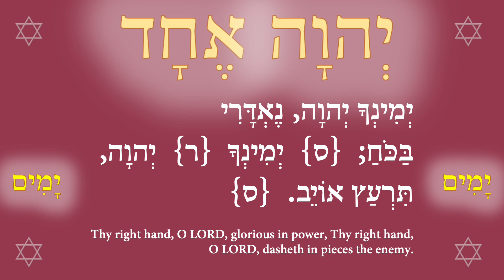Song of Solomon Prayer for Native America 12